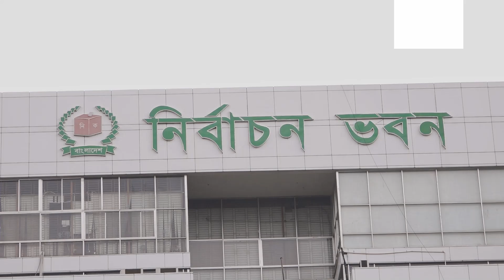আওয়ামী লীগ বনাম আওয়ামী লীগের নির্বাচন I Awami League I Election I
Election of Awami League vs Awami League